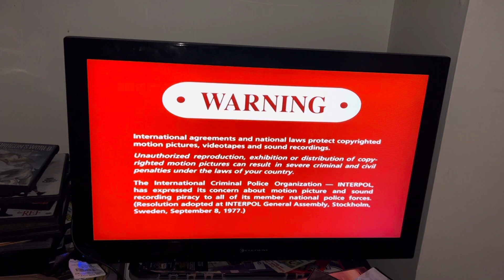Opening to Ma Vie En Rose 1999 DVD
1. Columbia Tristar Home Video logo
2. DVD Menu
3. FBI warning Screen
4. Warning/Attention Screens
5. Sony Pictures Classics logo